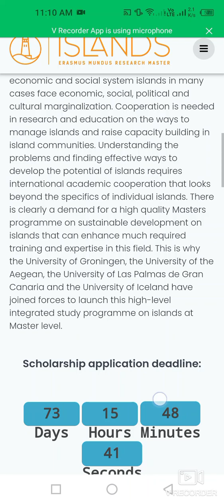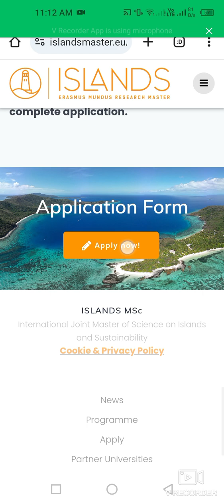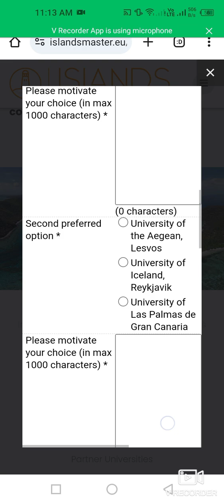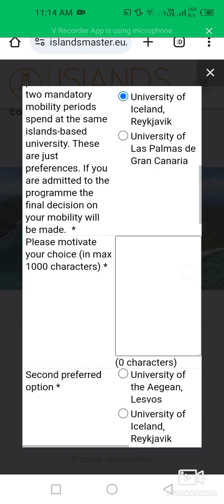Erasmus Mundus Masters Programme In Islands & Sustainability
This video is about the ISLANDS is a new international joint research Master programme of the University of Groningen, the University of the Aegean, the University of Iceland and the University of Las Palmas de Gran Canaria. It focuses on the development of knowledge on island particularities and the development of tools, skills and technology in order to reduce the gap between theory and practice concerning sustainability.